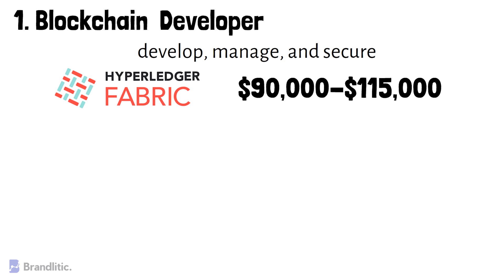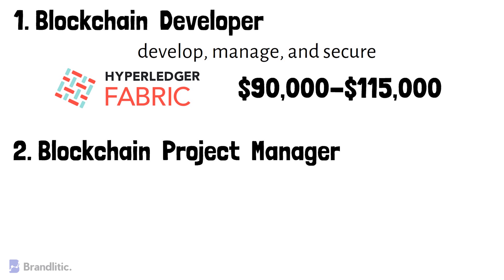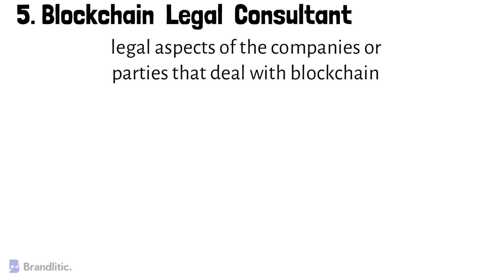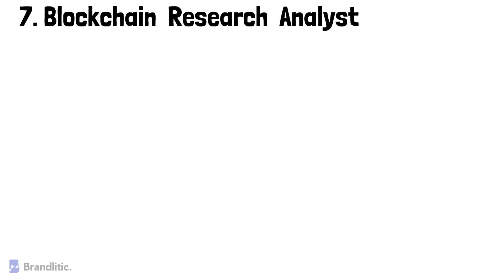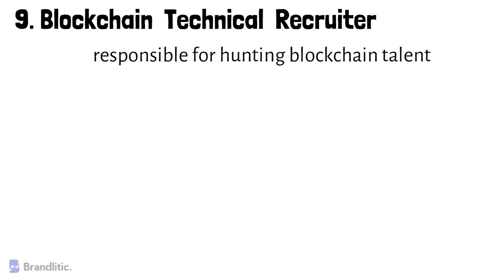9 Blockchain Career Path with Salaries | How to Start Career in Blockchain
Get Certified in Blockchain Technology. Both tech and Non-Tech can apply!

In love with the blockchain hype? Want to make a career in blockchain? But just don't know where to start? No worries, This video will help you discover various blockchain career path options and would help you grab a high-level understanding of each Blockchain career path, their scopes, and salaries of various professions.

Already know blockchain? Get certified with this online blockchain certification course

All the respective salaries shown in the video are taken from various sources on the web, actual salaries might differ a little. I have shared,
Blockchain Architect Salary
Blockchain Developer Salary
Blockchain Designer Salary
Blockchain Project Manager Salary
Blockchain Quality Engineer Salary
Blockchain Legal Consultant Salary
Blockchain Research Analyst Salary
Blockchain Marketing Specialist Salary
Blockchain Technical Recruiter Salary